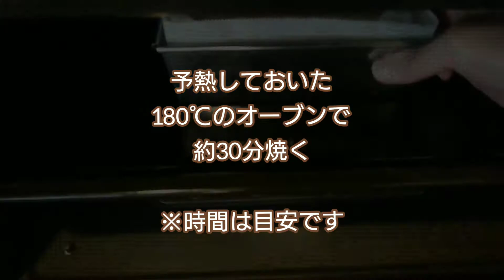【おやつ】りんごのレモンティーケーキ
＊材料＊
ホットケーキミックス…100g
粉末レモンティー…大さじ1
砂糖…大さじ2
卵MSサイズ…1個
豆乳…40ml
サラダ油…大さじ1
りんごのフィリング…約100g
(作り方は別動画で紹介)

・17×7cmのパウンド型にクッキングシートをセット
・オーブンの予熱は180℃